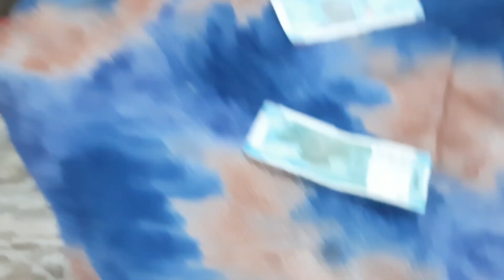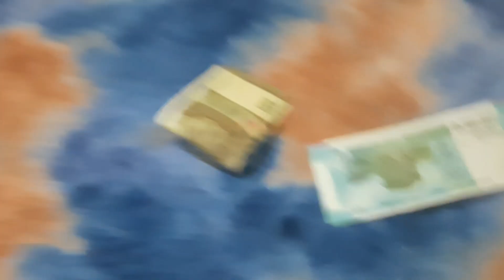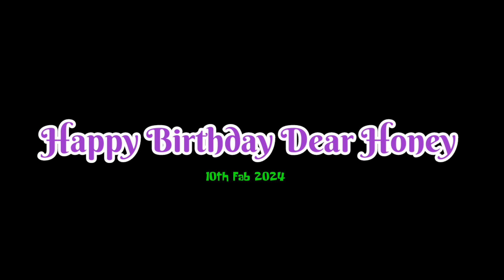Happy Wala Birthday 🎂 🥳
manoj dey
 raja vlogs
bihari food
 tej pratap yadav
 Ir vlogs
 bihar Ir vlogs poster
Ir vlogs
 suit preeti rana
 preeti rana vlogs today
 preeti rana shorts
 preeti rana youtube channel
preeti rana ki shaadi
 preeti rana short video
mumbiker nikhil downfall
 mumbiker nikhil ladakh
 raja vlogs
raja vlogs samastipur
raja vlogs youtube channel
raja vlogs 9893
 raja vlogs 1123
 raja vlogs video
 raja vlogs shadi
raja vlogs marriage
 raja vlogs roast
raja vlogs wife
mumbiker nikhil wedding
mumbiker nikhil flag controversy
 mumbiker nikhil flag
mumbiker nikhil house tour
 mumbiker nikhil happy bhai
 mumbiker nikhil podcast
mumbiker nikhil old vlogs
abhi yadav vlogs
 abhi yadav vlogs today
 abhi yadav vlogs prank
abhi yadav vlogs new
 abhi yadav vlogs holi
abhi yadav vlogs live
abhi yadav vlogs home tour
abhi yadav vlogs jhansi
abhi yadav vlogs bhajan
अभी यादव vlogs
akancha sharma
akanksha sharma lol life of limbachiyaa's
 lol life of limbachiyaa's
 sourav joshi
lol life of limbachiyaa's vlogs
 lol life of limbachiyaa's golla
 lol life of limbachiyaa's today vlog
 lol life of limbachiyaa's goa tour lol life of limbachiyaa's
kapil sharma
lol life of limbachiyaa's shehnaaz gill
suraj saru vlogs
suraj saru vlogs new video
sonu vlogs sonu vlogs
gaming channel
sonu vlogs 123 shorts
sonu vlogs josh talks
sonu vlogs 123 baby
 sonu vlogs baby